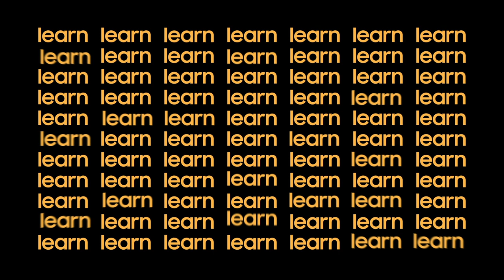5 ways to reclaim your lunch break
Great things happen when you take a break. From lathering yourself in cream to losing yourself in poetry - Munya Chawawa, Katherine Ryan, Amelia Dimoldenberg and Reggie Yates give us an insight into the private pastimes that spark their creativity. All in exclusive unseen footage from the Samsung KX Lunch & Listen hosted by Clara Amfo.

Samsung KX’s all new series Lunch & Listen wants you to reclaim your lunch break. Hosted by Clara Amfo, this fun and engaging two-part series sees special guests Katherine Ryan, Munya Chawawa, Reggie Yates and Amelia Dimoldenberg reveal their hidden hobbies as they reveal how they reclaim their free time - inspiring you to do the same.